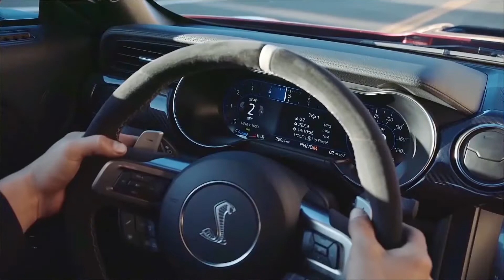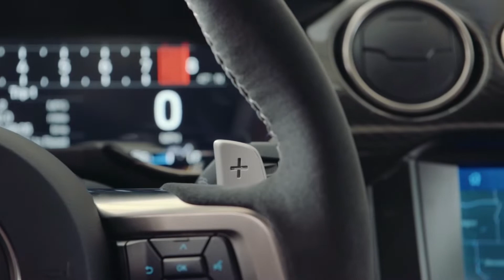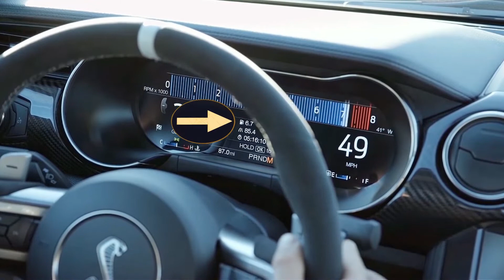Future Great or Future Fail? 2020 GT500 Officially revealed!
The 2020 Gt500 was finally reveal yesterday at the Detroit Auto show. It has a lot of hype to live up to, what do you guys think?